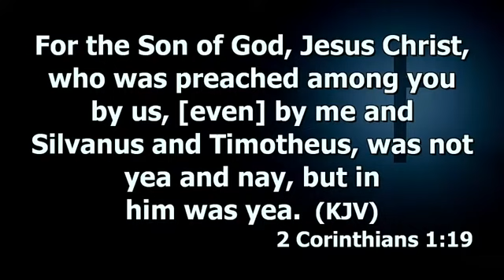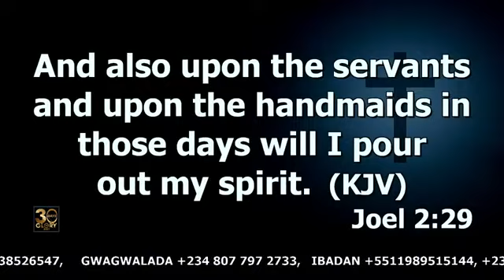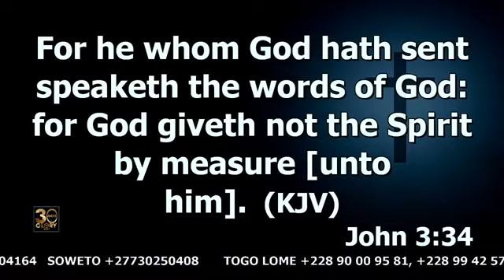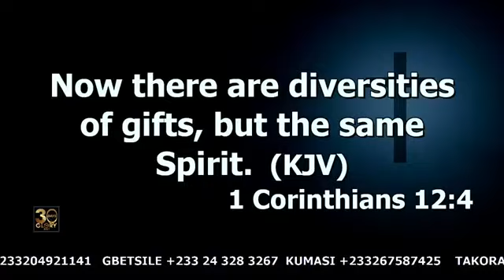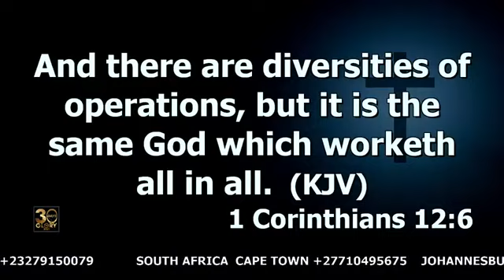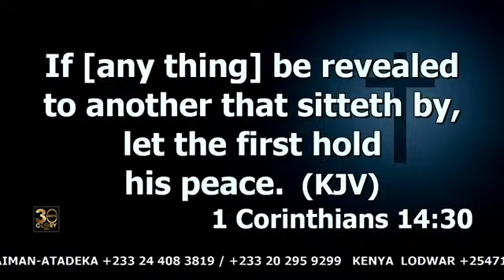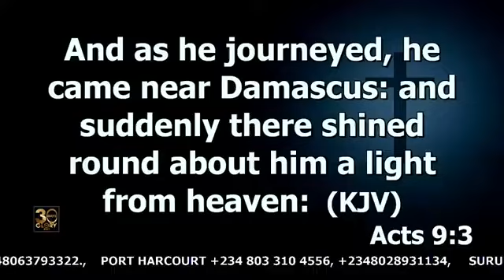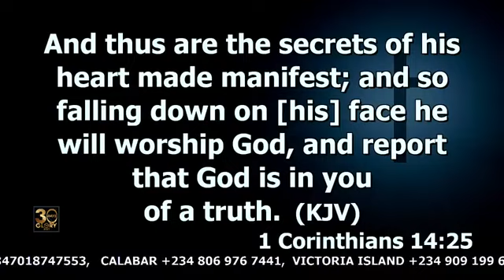Dr Abel Damina. 30 Days of Glory Soteria Season 8 (Part 25) Tuesday Service 27 .7.2021